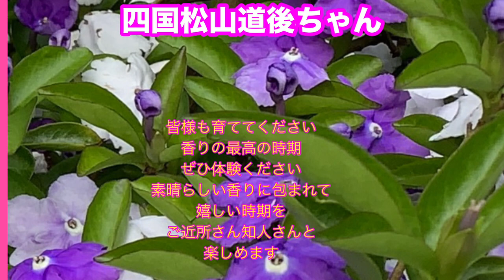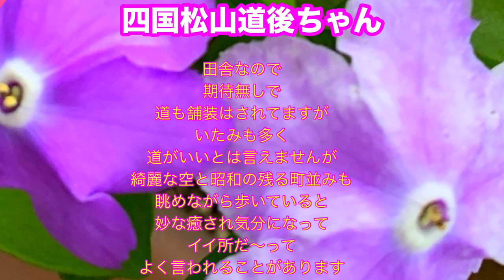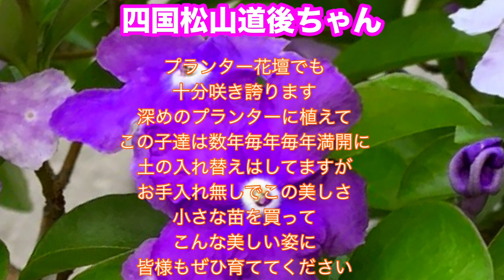ニオイバンマツリ 匂蕃茉莉満開の美 ほったらかしで満開 お手入れ無しで香りも最高〜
ニオイバンマツリ
2024満開の美
つぼみから花まで全てが美しい
明治時代から鑑賞されてるほど大人気の花です
明治〜大正〜昭和〜平成〜令和と
このニオイバンマツリは愛されて
今年も桜舞い散る時期に咲き始め五月始めに咲き誇りあっと言う間に満開に..
残念ながら花時期が短く、もう満開は終わってしまいましたが
この動画ご視聴で鑑賞ください￼
パープルの花から白へと変化が楽しめて白い花の頃、香り最高〜
お手入れなしでも簡単に満開になります
太陽　水　風この3つのバランスが良ければ、お手入れなしでも満開に咲き誇ります

お散歩中に他人様のお家にきれいなお花が咲いてても、長時間そこで眺めるって少し難しいですよね。この動画を見てお散歩気分で鑑賞してください

ニオイバンマツリのオススメは、素晴らしい香水のような香り、ぜひ育ててこの香りを体験ください￼
外人様にもご視聴嬉しく思っております
ニオイバンマツリの動画数本出してます。お時間あればその他の動画もご視聴よろしくお願いいたします。￼